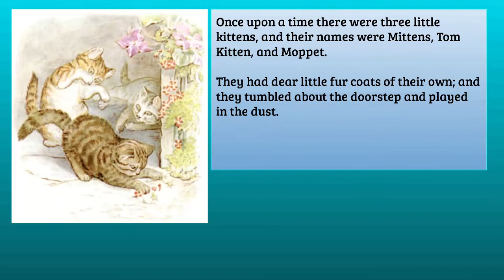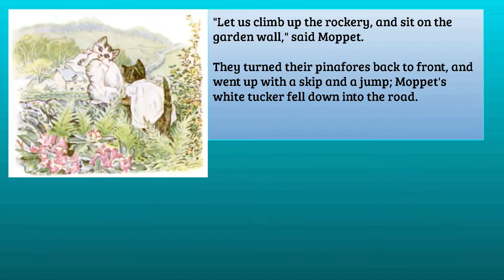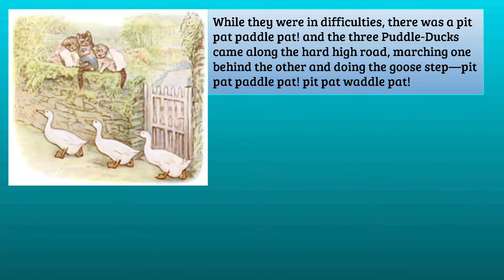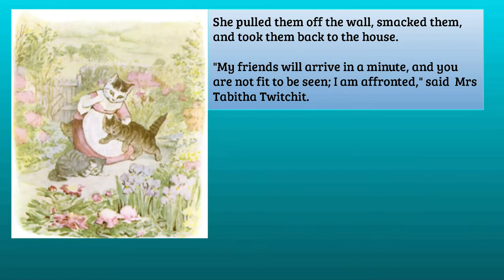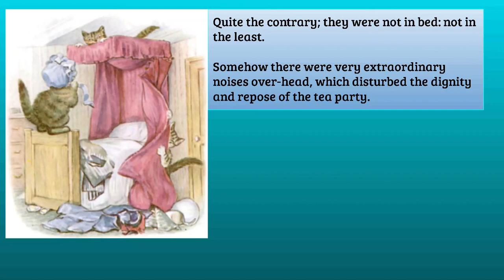The Tale Of Tom Kitten By Beatrix Potter SE15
Once upon a time, there were three little kittens, and their names were Mittens, Tom Kitten, and Moppet.
They had dear little fur coats of their own, and they tumbled about the doorstep and played in the dust...